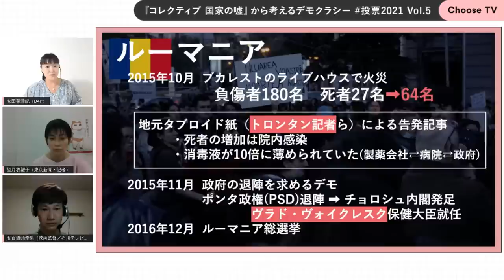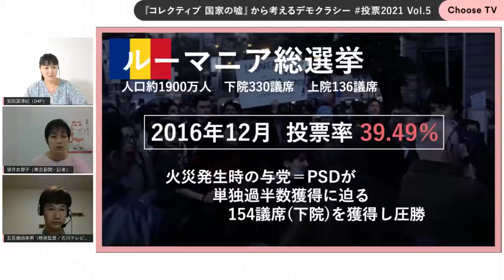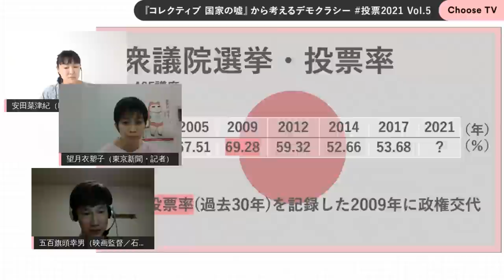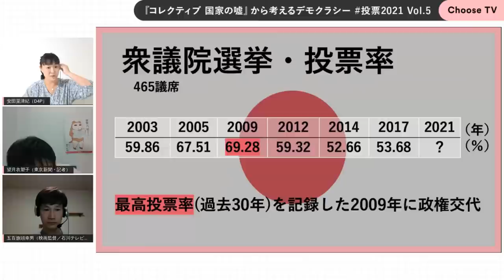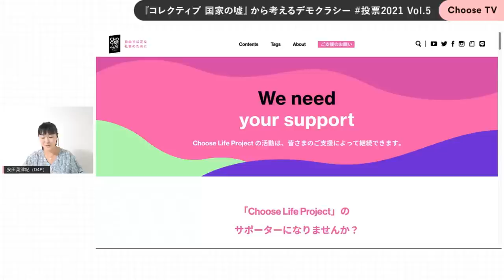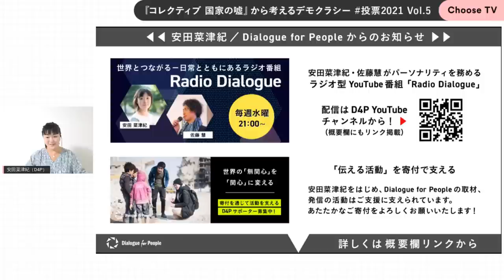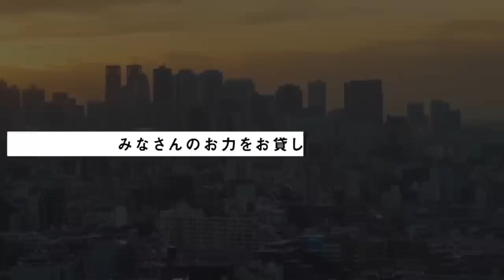9/30 投票2021 Vol.5 映画「コレクティブ-国家の嘘」から考えるデモクラシー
2021年9月30日(木)20:00-21:00

【概要】
実際にルーマニアで起きた政権と医療の癒着を描いた「コレクティブ 国家の嘘」について配信。権力の腐敗に対峙するメディアと改革を目指す新閣僚。一方で、そうした政権をなぜ社会は選択し続けるのか。衆院選を前に考えます。

【出演】
MC
安田菜津紀(Dialogue for People/フォトジャーナリスト)
ゲスト
望月衣塑子(東京新聞 記者)
五百旗頭幸男(ドキュメンタリー映画監督/石川テレビ記者)

【Choose Life Project マンスリーサポーター募集中】
Choose Life Projectは、広告に依らない、市民スポンサー型のメディアです。自由で公正な社会を作っていくために、多くの方とコンテンツを共有できるよう無料で配信を続けています。ご参加、お待ちしています。